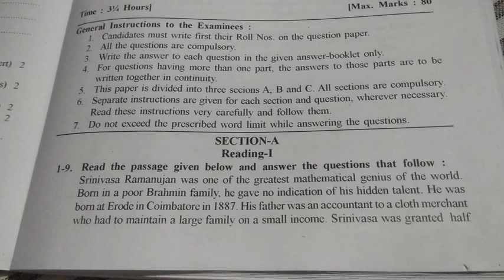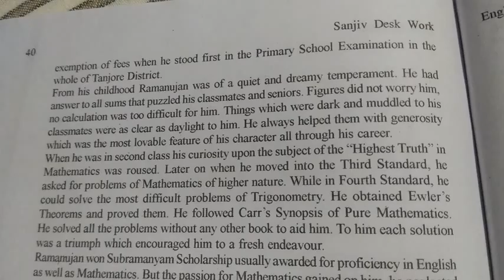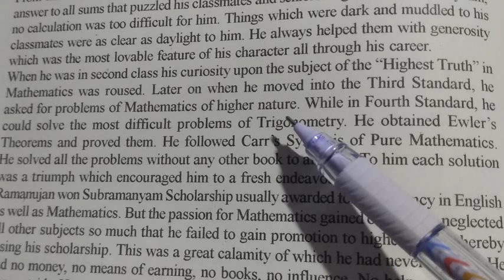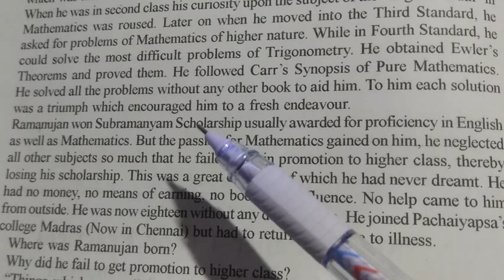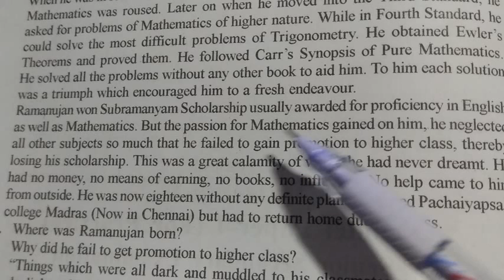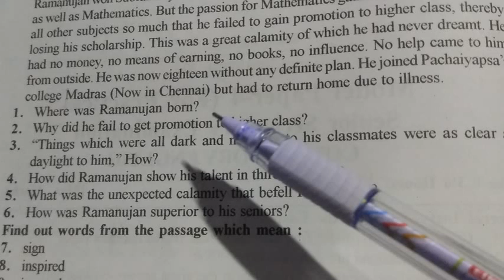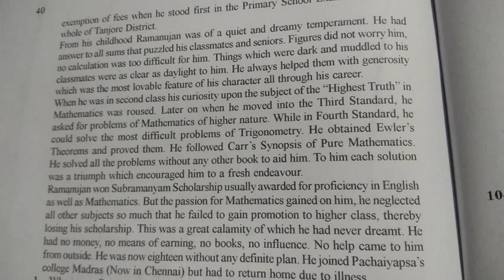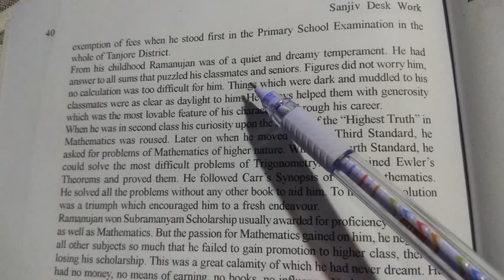12th English How to solve an unseen passage part 2